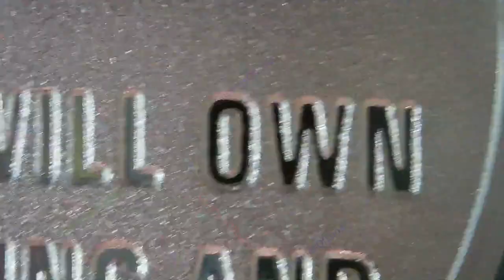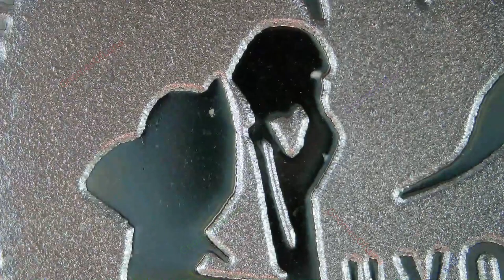2022 The Great Reset / Wreck The Fed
2022
The Great Reset
Wreck The Fed
1oz Silver Round